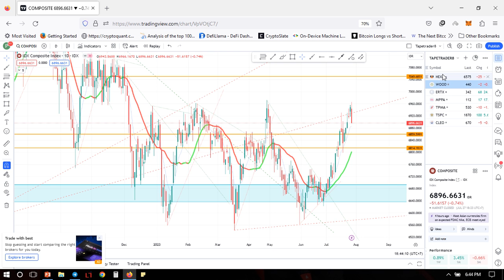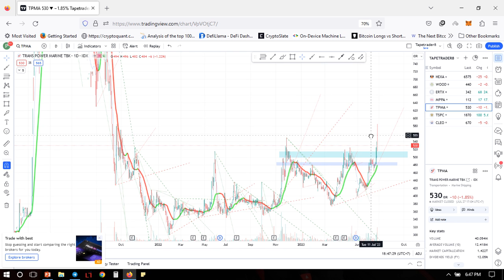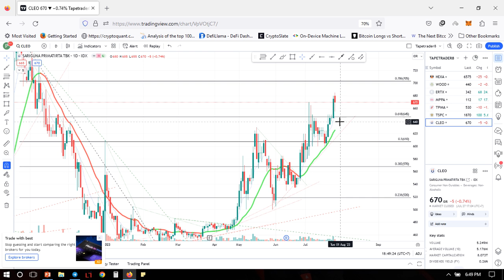SAHAM JUMAT BERKAH , ABIS NAIK BUNGA FED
SAHAM JUMAT BERKAH